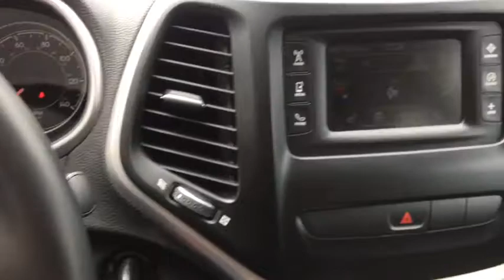2014 Jeep Cherokee Troy, Albany, Schenectady, Clifton Park, Latham, NY 5312Z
Billet Silver Metallic Clearcoat U 2014 Jeep Cherokee available in Troy, New York at Cooley VW Mazda. Servicing the Albany, Schenectady, Clifton Park, Latham, NY area.

Recent Arrival! CARFAX One-Owner. Clean CARFAX. COMPLIMENTARY INSPECTIONS FOR LIFE!! 1ST OIL CHANGE FREE. Cooley Motors has been proudly servicing and selling New and PreOwned vehicles to Rennselaer, Troy, Albany, Colonie, Schenectady, Hudson, Kingston, Saratoga, the Berkshires, and Bennington for 50 years! Odometer is 11790 miles below market average!brbrAwards:br  * 2014 KBB.com 10 Best SUVs Under $25,000